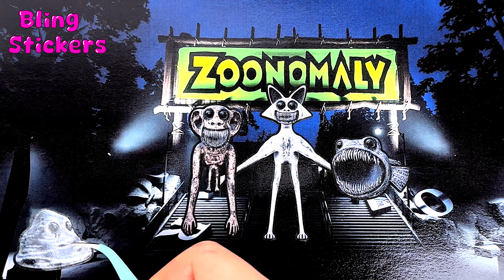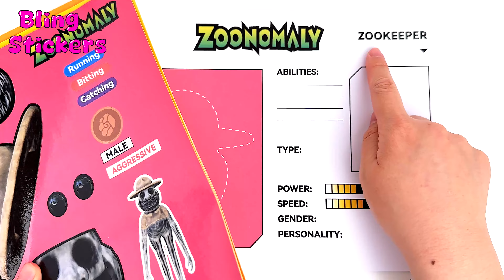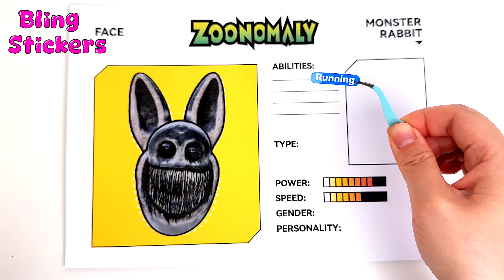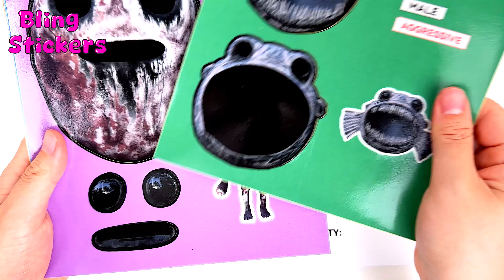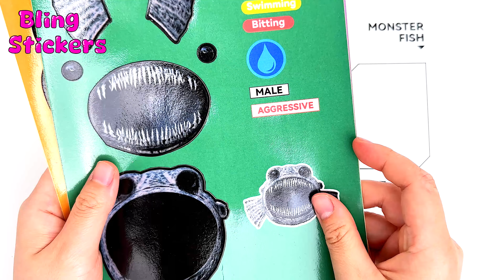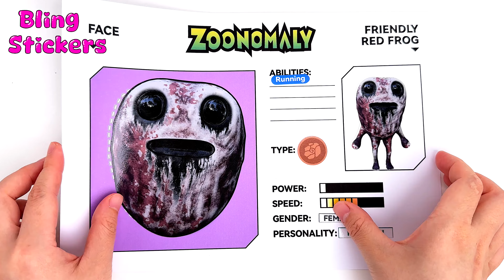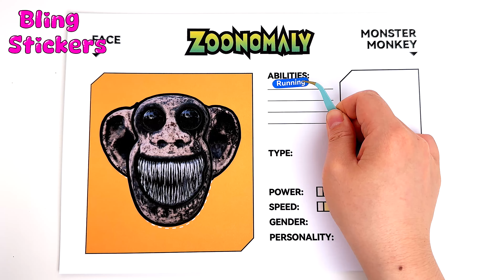[Sticker Book ] Making Zoonomaly Sticker 주노말리 동물원 스티커북 part 01